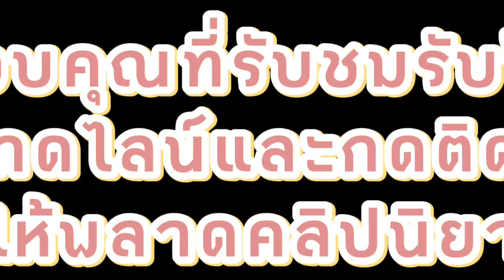นิยาย นางเอกเป็นสายลับยุคปัจจุบันแต่ดันเสียชีวิตวิญญาณเลยหลุดไปอยู่ในร่างหญิงสาวสมัยโบราณ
ฟังสปอยนิยาย นางเอกเป็นสายลับยุคปัจจุบัน แต่ดันเสียชีวิตลงวิญญาณเลยหลุดไปอยู่ในร่างคุณหนูสามของตระกูลใหญ่ในสมัยโบราณ ตอนที่ 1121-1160